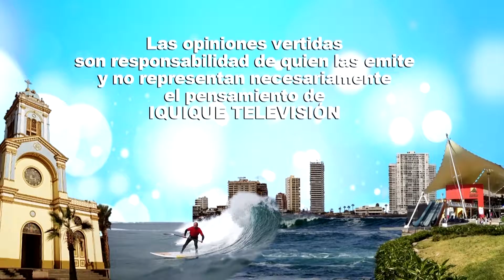Iquique al Día 2016.06.23 Cierre (10m36s)